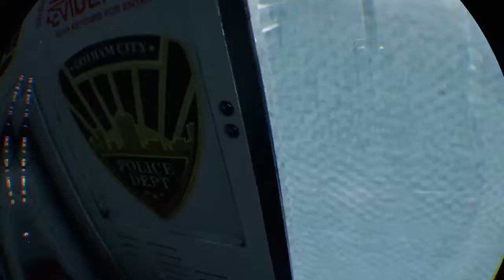A bit of Batman™: Arkham VR gameplay